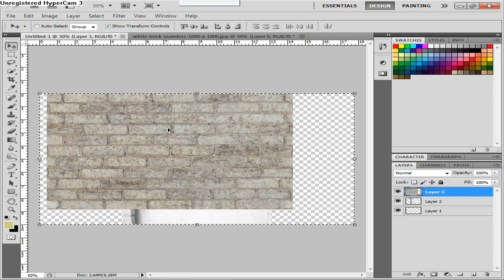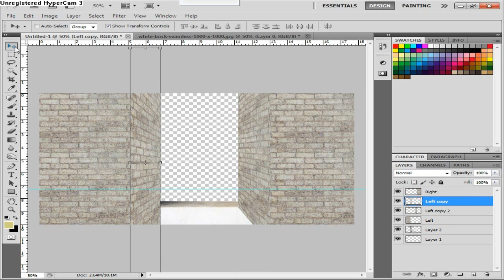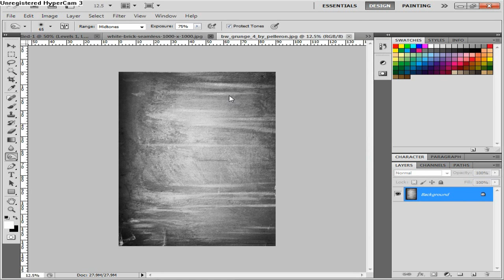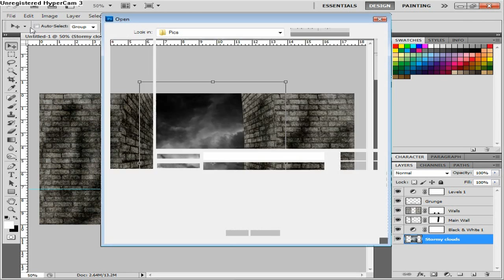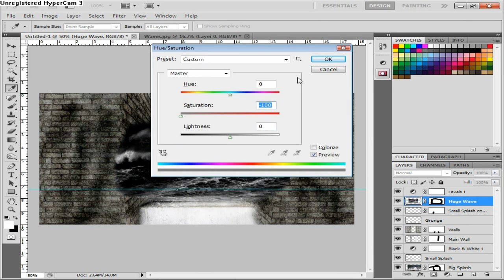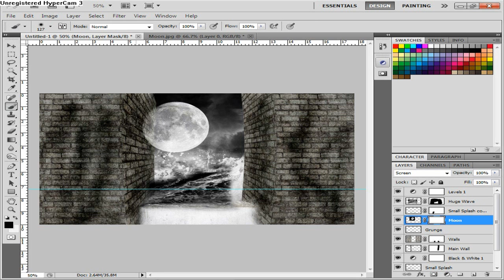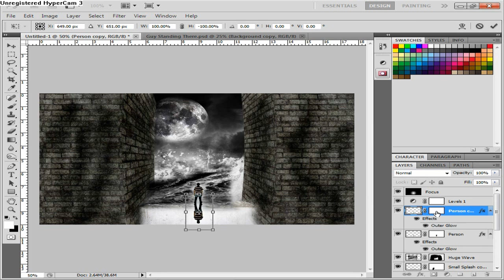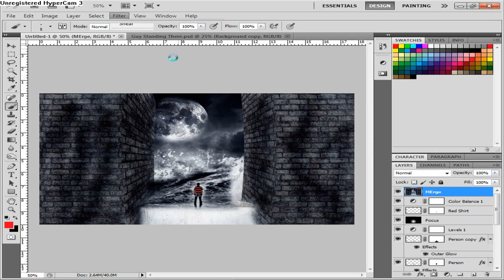2012 Apocalypse Speed Art(Read Description)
So i'm in the process of learning photoshop. I've actually enrolled in some graphics classes at school and i work at home as well. The Apocalypse theme was just in season I thought so here you go. I followed a tutorial to make this so go check him out!

Song 1: Two Steps From Hell- Birth of A Hero
Song 2: Brand X Music- Apocalypse
Song 3: Brand X Music- Fearless